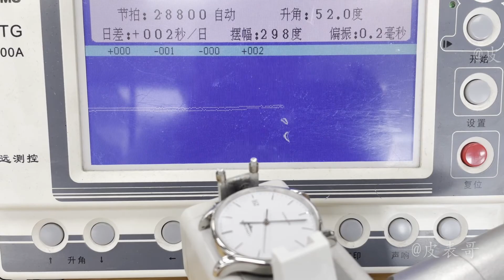Restore the Longines that were thrown away as scrap.